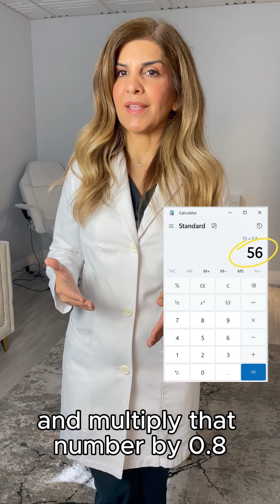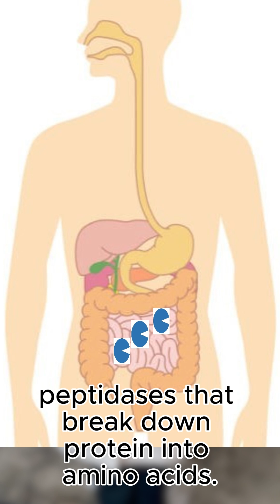Consequences of overeating animal protein!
Let’s talk about protein!

While athletes require more protein than the average person, recently, everyone has been eating the amount of protein required for an athlete, even though they live a sedentary or non-active lifestyle.

Although athletes require about 1.5 grams of protein per kilogram of body weight, the average individual needs 0.8 grams per kilogram of lean body weight. Eating too much protein is not healthy and can lead to gut problems. Plus, consuming excess calories, even protein, becomes fat for storage, leading to weight gain.

One of the biggest mistakes I see in my clinic is that people multiply their body weight by 1.5 when deciding how much protein they should consume. This calculation works for athletes because their body fat percentage is negligible, but it doesn’t work for individuals with 50% body fat. For example, an athlete weighing 70 kilograms should eat about 77 to 105 grams of protein daily. Non-athletes who weigh 100 kilograms should eat about 70 grams of protein daily to maintain their health. If they try to use the same formula used for athletes and multiply their body weight of 100 kilograms by 1.5, it would suggest that they should eat 150 grams of protein, which is excessive. This is too much for someone who is not engaging in high-performance exercises.

Here’s how to calculate your needs if you’re not an athlete. Take your lean body mass, usually between 40 and 70 kilograms, and multiply that by 0.8. This is how much protein your body needs.

Here, we discuss how excess protein intake may negatively affect your gut. As you know, most protein digestion occurs in the small intestine by the pancreas and the release of digestive enzymes such as peptidases that break down protein into amino acids.

A high animal protein diet can alter the microbiome and produce harmful metabolites. Excess protein escapes digestion and ends up in your colon, where it undergoes putrefaction by the gut microbiome. This process leads to the formation of harmful metabolites such as ammonia, hydrogen sulfide, and Nitric oxide. Hydrogen sulfide breaks down the protective mucus layer and increases cytokine production, an inflammatory cytokine.
Nitric oxide damages the gut mucosa by degrading cell membranes, creating loose junctions in the gut mucosa cells, and causing DNA damage that can lead to GI cancer. Ammonia blocks the uptake of short-chain fatty acids such as butyrate, damages the protective mucus layer, increases the number of lymphocytes in the gut, and causes a leaky gut.

This is why it is recommended that people with diseases such as ulcerative colitis (an inflammatory colon condition) eat less sulfur-producing amino acids. Plants typically contain lower levels of sulfur-producing amino acids than animal sources.